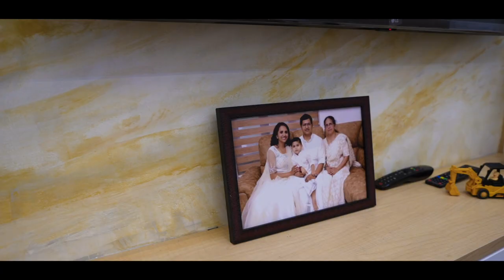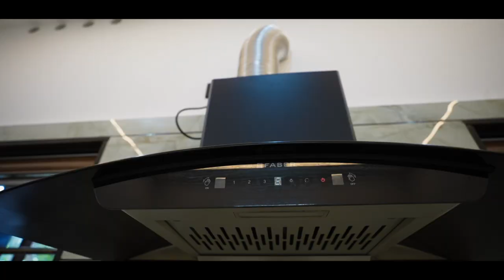Saneesh Tom Chemplayil House Warming Ceremony